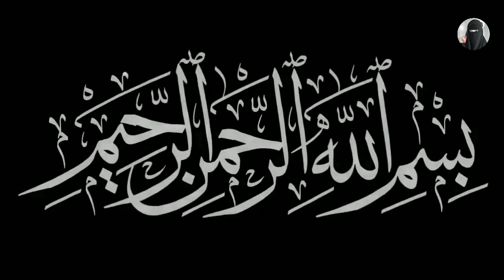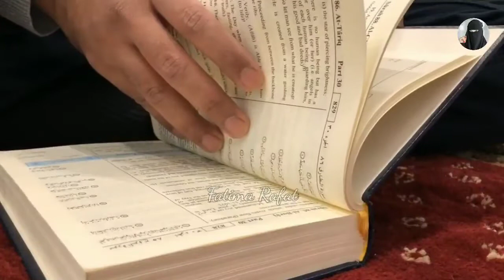इंसान की ये हरकते रिज़्क की तंगी ले आती हैं। |Wo Asbab Jo Rizk ko Ghata Dete hain.| Maulana M. Faruq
इंसान की ये हरकते रिज़्क की तंगी ले आती हैं। |Wo Asbab Jo Rizk ko Ghata Dete hain.| By Maulana MD. Faruq Raheemi

जो भी भाई बहन हमारे चैनल पर नात, नज़्म, कसीदे वगैरह पढ़ना चाहता/चाहती हो तो हमें मेल करें 👇

السلام علیکم، میرا نام فاتیما رفعت ہے، ہم اس چینل پر اسلامی ٹوپیک جیسے نات-ے-نبی تقریر اُردو بیانات کے متعلق ویڈیولاتے ہے۔آث سے گوجارش ہے کہ ہمارے اِس چےنل کو فولو ک ضرور کریں۔
 شکریہ
Hello guys
Mera naam Fatima rafat Hai, ham iss channel par Islamic topic jese naat-e-nabi, taqrir, qaseede, urdu bayanaat, ke related videos late hai.

आज हम आप हजरात के सामने रिज़्क में तंगी लाने वाले असबाब बताएंगे।

रिज़्क में तंगी लाने वाले असबाब क्या क्या है?
1:-  मां-बाप को उनके नाम से पुकारना।
2:-  रात को बरहना यानी बिल्कुल नंगे होकर सोना।
3:- खड़े होकर या बैहयाई के साथ पेशाब करना।
4:- प्याज़ या लहसुन के छिलके को चबाना।
5:- घर में कपड़े से झाड़ू देना।
6:-  घर में कूड़ा करकट जमा करके रखना।
7:-  दस्तरखान पर रोटी के टुकड़े बखैर कर रखना।
8:- चौखट पर बैठना।
9:-  दरवाजे के एक हिस्से से टेक लगाकर खड़े होना।
10:- अपने शर्ट के आस्तीन या किसी भी हिस्से से अपने चेहरे को साफ करना।
11:- मकड़ी के जाले को घर में लगे रहने देना।
12:- नमाज में सुस्ती करना।
13:-  नमाज ए फज़्र के बाद मस्जिद से जल्दी आ जाना।
14:-बर्तनों को साफ ना रखना।
15:- चिराग को फूंक से बुझाना।
16:-  बालों में कंघी ना करना।
17:-  फिजूलखर्ची करना।
18:- और अपनी औलाद के लिए बद्दुआ करना।

याद रहे यह 18 असबाब अहादीस से लिये गये हैं।

नबी की नजम
नबी की नात
नाते नबी
नाते रसूल
नाते पाक
नज्म
कसीदे
मक्का
मस्जिद नबवी
आप की तारीफ
खूबसूरत नात-ए-नबी
दिल को खुश करने वाली नात